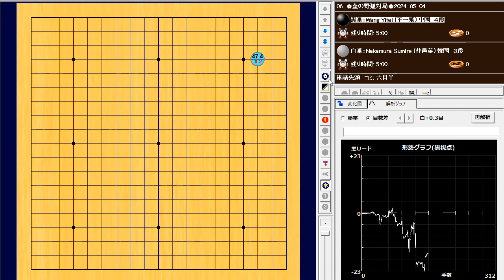🌸菫の野狐対局🌸2024-05-04🌸Wang Yifei (王一飛) vs Nakamura Sumire (仲邑菫)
156手　白番(仲邑菫)の中押し勝ち　W+R

Wang Yifei (王一飛) 王一飞：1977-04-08
中国：４段
世界ランク：掲載なし